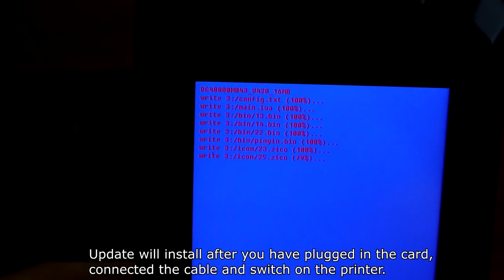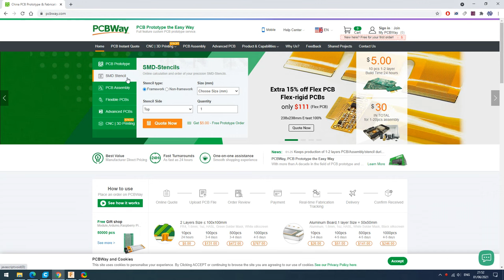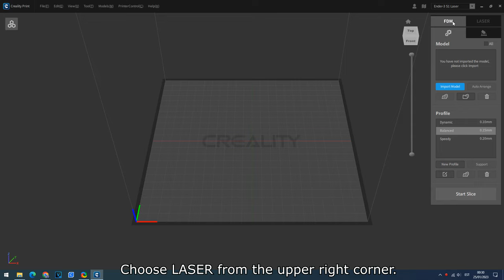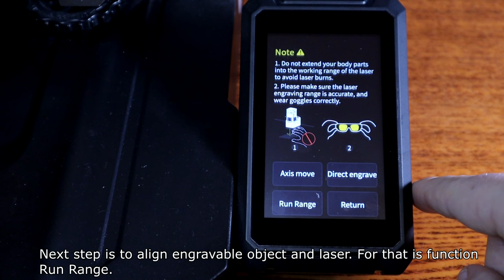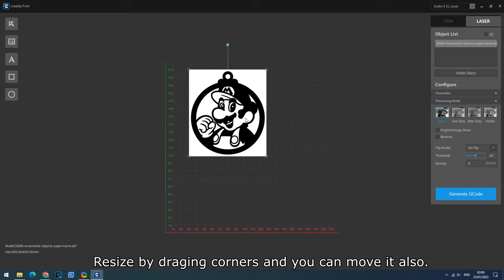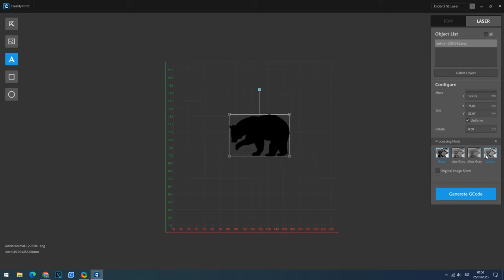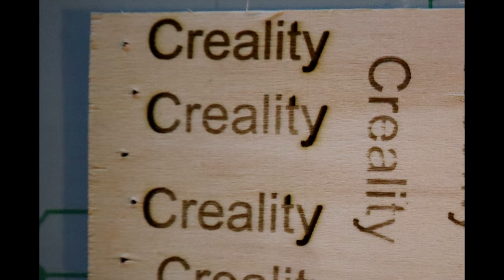How to Use Creality CV Laser Module - Setup, Slicing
I made video about Creality CV laser module. I show how to setup the laser on Creality Ender 3 S1 Pro, slicing software and how to use it and some problems I had and how to prevent them. I hope it is helpful!

✎3D PRINTER: Creality Ender-3 S1 Pro, CV Laser module